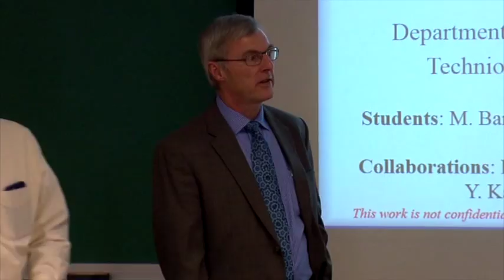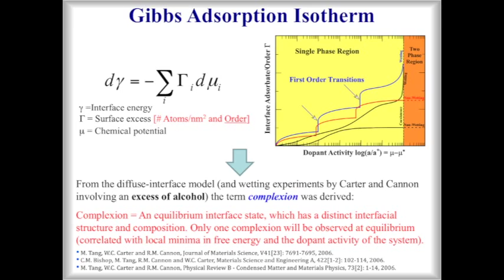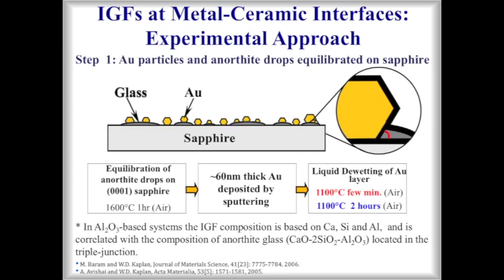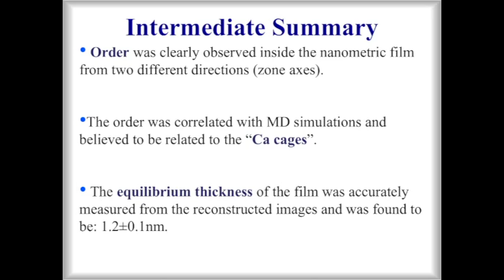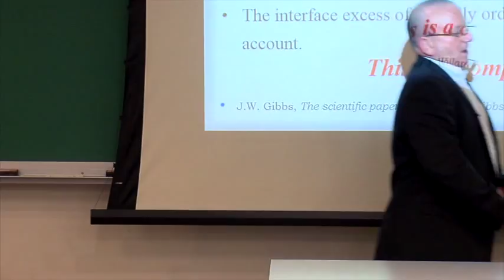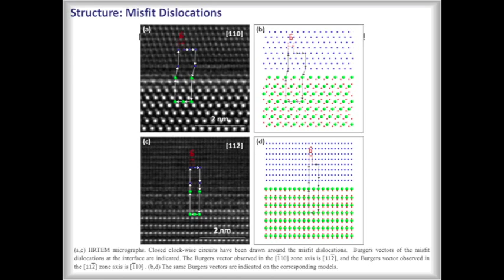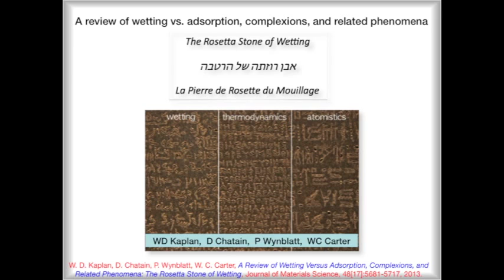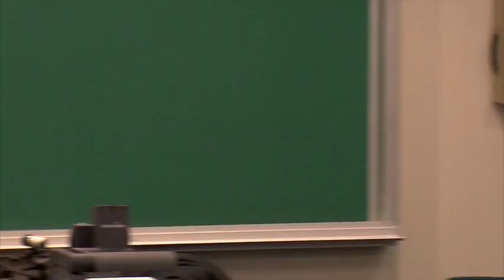2016 Van Horn Distinguished Lectures: 2 (thermodynamics of interfaces)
The Kent R. van Horn Lectureship is an endowed Lectureship at the Case Western Reserve University and dates from 1974. It honours Kent R. van Horn, an alum, who had a distinguished career as a metallurgist, director of research, and ultimately corporate vice-president of Alcoa. Three lectures on varied topics are to be delivered over three successive days. The 2016 lectures were delivered by Professor Wayne Kaplan of the Department of Materials Science and Engineering Technion – Israel Institute of Technology. This one is about the thermodynamics of interfaces.

These videos are reproduced courtesy of the Materials Science and Engineering Department of Case Western Reserve University.

Abstract:

Since the 1980s it has been recognized that the structure of grain boundaries in polycrystalline ceramics can have a diffuse nature, characterised by a ~1 nm thick nominally amorphous film. More recently, the structure of grain boundaries has been described following diffuse interface theory, stating that the structure and chemistry of grain boundaries, interfaces and surfaces can go through two dimensional transitions between thermodynamic states (sometimes termed complexions). As an example, surface reconstruction is a first order complexion transition, equivalent to a discontinuous change in the level of adsorbed excess. As such complexions for interfaces are analogous to phases in bulk, although they are not bulk phases. In the past these conclusions had been reached based on structural characterisation of grain boundaries and interfaces correlated with mechanical and electrical properties, and more recently it has been shown that specific complexions can have a significant influence on grain boundary mobility, and thus the morphology of an evolving microstructure.

To date, almost all of these studies have been conducted at grain boundaries in single phase polycrystalline systems, which by definition are not at equilibrium, and in some cases it is not even clear if the identified complexions are at steady-state. Similar questions have been raised for studies focusing on metal-ceramic interfaces from thin film studies, where the deposition process used to form the samples may be very far from equilibrium.

This presentation will focus on an experimental approach to address the structure, chemistry and energy of (metal-ceramic) interfaces which are fully equilibrated, from which it can be demonstrated that formation of a distinct structural and chemical state at equilibrium minimises interface energy. This will be compared with solid-liquid interfaces, where a region of ordered liquid exists adjacent to the interface at equilibrium, and the details of a reconstructed solid-solid interfaces where the reconstructed interface structure accommodates lattice mismatch for a nominally incoherent interface. These three systems will be compared to known reconstructed solid surfaces, which can also be described within a more generalised Gibbs adsorption isotherm.